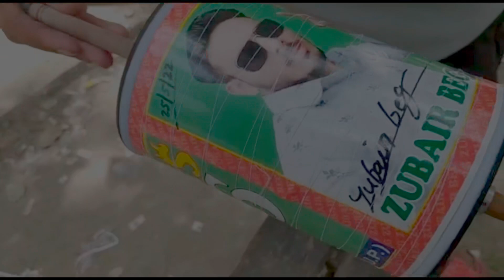15 August ki taiyari CHANDU BHAI KI SHOP 💝😍😍😍